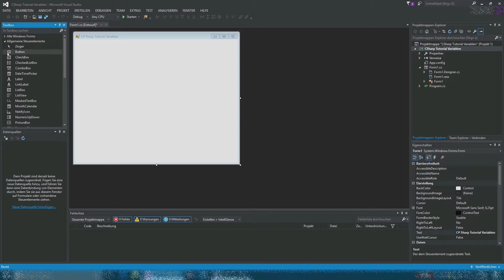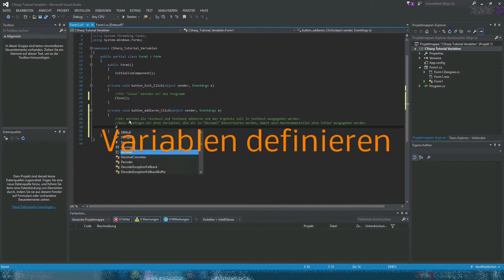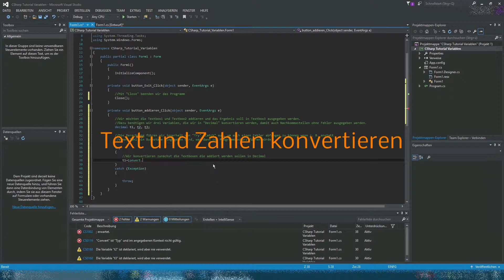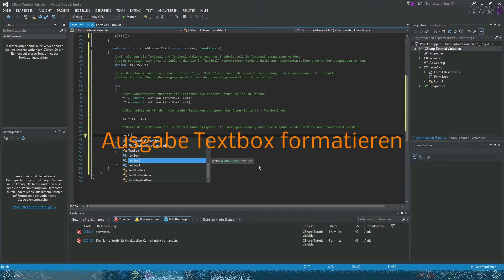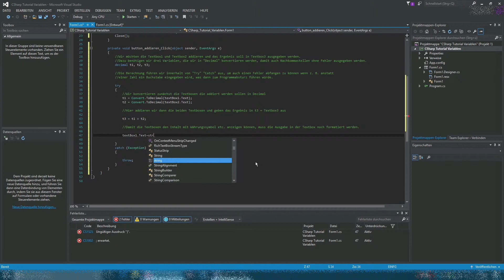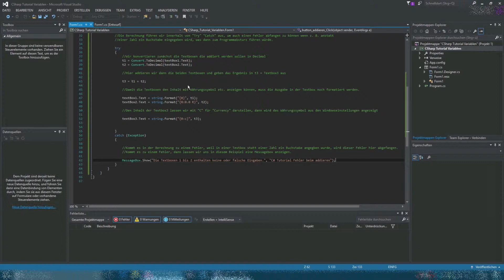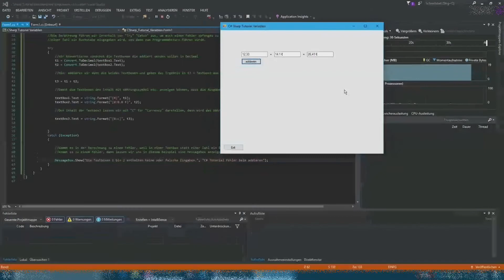CSharp Tutorial Variablen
- Wie definiert und verwendet man Variablen in C#
- Wie konvertiere ich z.B. einen String zu decimal
- Wie formatiert man die Ausgabe in einer Textbox